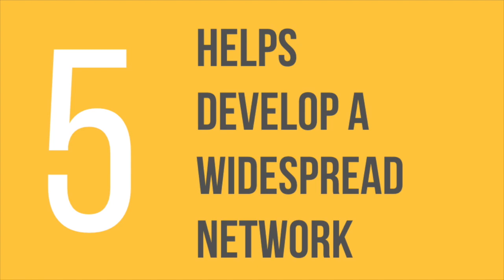5 REASONS to become a CHARTERED ACCOUNTANT (CA)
Hi everyone! I qualified as a Chartered Accountant in the year 2015,  and in this video, I share with you how pursuing Chartered Accountancy was one of the best professional decisions of my life.
I talk through the 5 Reasons to Become a Chartered Accountant (CA).

To read more on the Chartered Accountancy course in India, check out the following links: